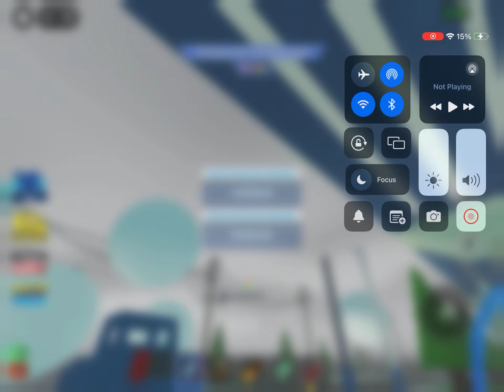LintNado On Shipyard (Combo’ed)